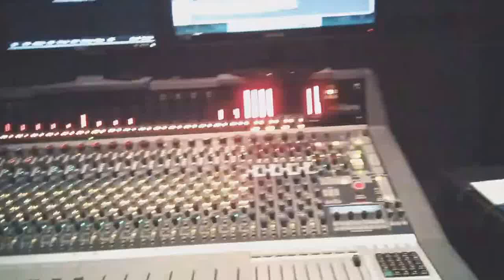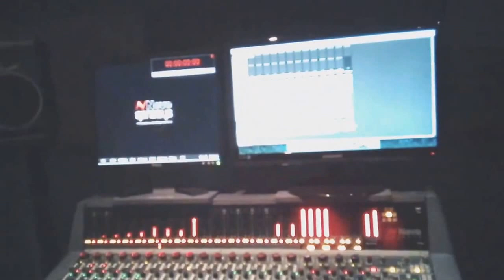Marimba band in the Studio producing & recording them.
Giving details to sound frequencies...